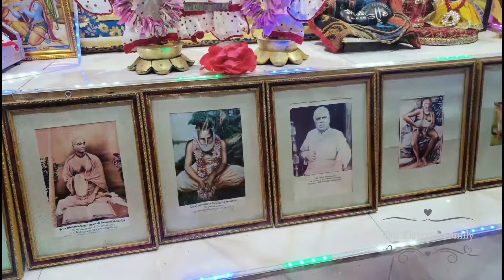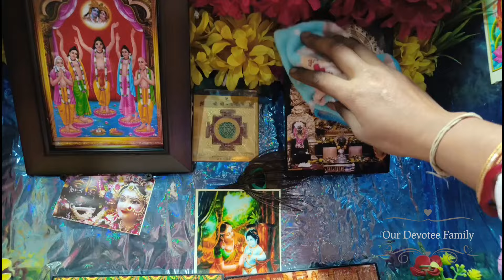Mohini Ekadashi Brata || শ্রীমোহিনী একাদশী ব্রত কিভাবে পালন করলাম